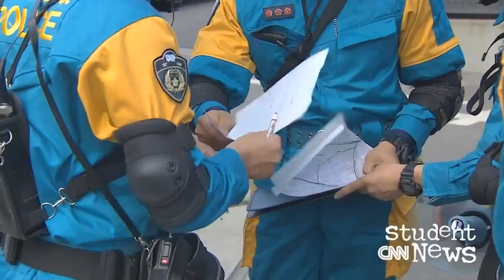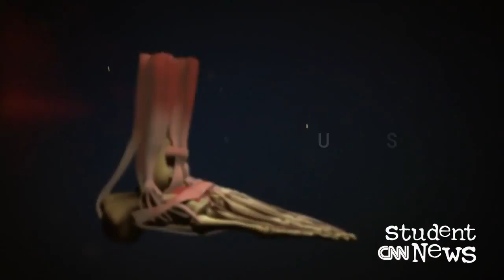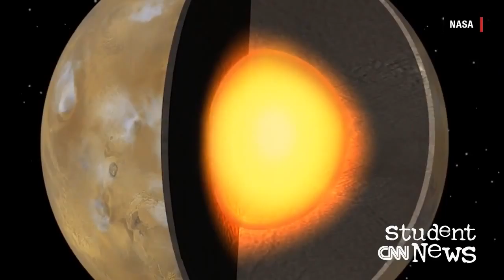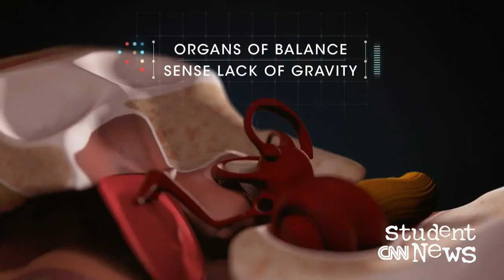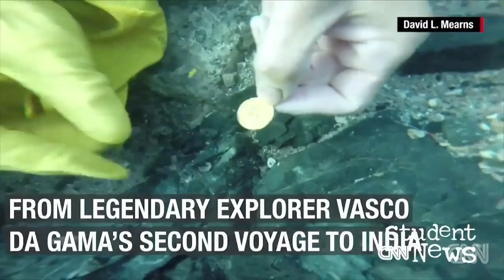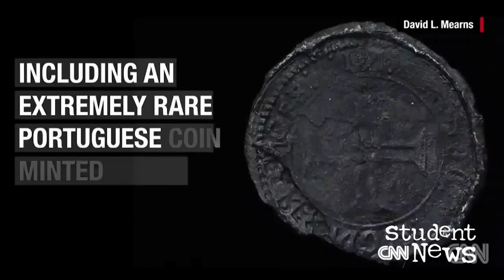CNN Student News 04/18/16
Earthquakes claim lives and homes in Ecuador and Japan, divers excavate a historic shipwreck near Oman, and we explore the effects of space on the human .